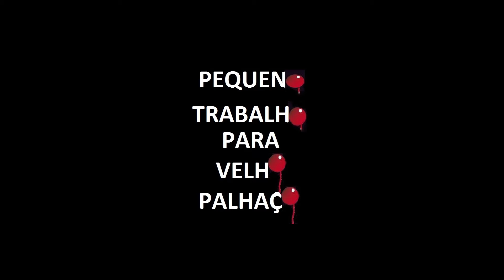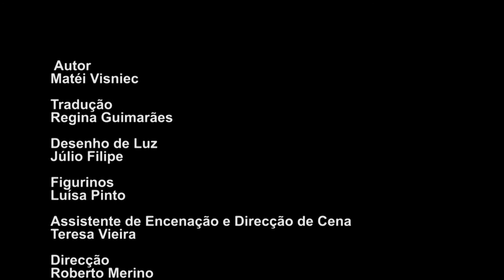Pequeno Trabalho Para Velho Palhaço | Matéi Visniec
Pequeno Trabalho Para Velho Palhaço, de Matéi Visniec e Direcção de Roberto Merino
- Três palhaços ansiosos mas esperançosos pelo que o futuro lhes reserva; a comédia “negra” da vida! –
A temática do velho artista sem trabalho, da competição feroz entre as pessoas, numa parábola sobre a sociedade em que vivemos, que nos transporta para uma representação de dimensão poética, onde à ternura do clown se mistura a amargura da sua própria vivência…
A história de três velhos palhaços que esperam ser recebidos para um “casting” a fim de poderem ser admitidos para um pequeno trabalho numa companhia, e durante todo esse tempo vão trocando impressões sobre a tal entrevista e que tipo de números terão de apresentar. É neste sentido que cada um vai recordando factos e trabalhos, com a permanente preocupação de mostrarem que ainda têm tanto ou mais talento que naqueles tempos dourados. Neste espaço de espera vão emergindo episódios dramáticos e humorísticos numa realidade absolutamente patética.

Ficha Artística | Técnica:
Autor | Matéi Visniec
Tradutor | Regina Guimarães
Desenho de Luz | Júlio Filipe
Encenação | Roberto Merino
Assistente de Encenação | Teresa Vieira
Figurinos Luísa Pinto
Interpretação | Fernando Soares; José Cruz; Mário Moutinho; Luís Ribeiro; Manuel Vieira
Operação de Luz e Som | Filipe Cardu
Produção Seiva Trupe